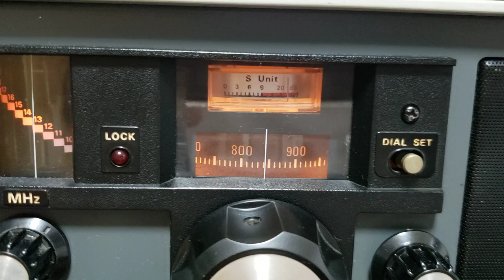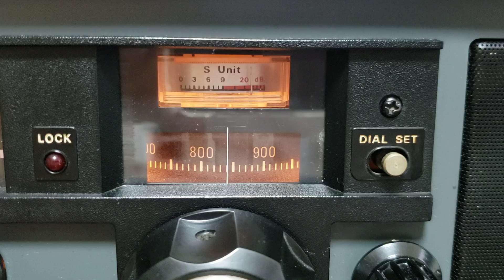13840kHz RNZI_06:01 JST_07312020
Reception at 20:01 UTC on July 30, 2020 in Fukushima, Japan.